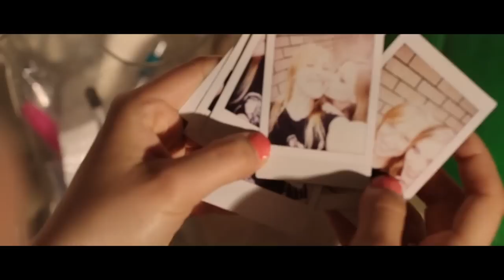Skin Deep Official Trailer 1 (2014) - Drama Movie HD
Skin Deep is a heart warming urban adventure following Leah, straight-laced and scared after being diagnosed with terminal melanoma, as she becomes lost and befriended by an unpredictable Newtown local, Caitlin. Their unlikely new friendship leads them on a tumultuous journey where both are pushed beyond their comfort zones and finally decide to choose life... while they still can.